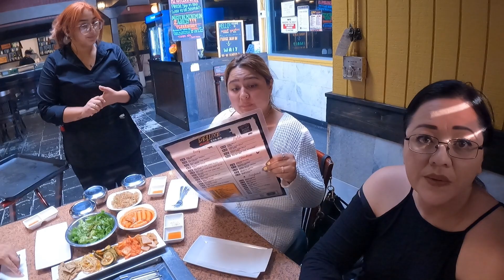KOREAN BBQ in Victorville California | Moving to Victorville California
"Sizzling Nights at Seoul Garden: Korean BBQ in Victorville, CA"
"Join us on a sizzling night out at Seoul Garden Korean BBQ in Victorville, California! 🌟 Experience the thrill of grilling your own mouthwatering meats tableside while immersing yourself in the vibrant atmosphere of Korean cuisine. From tender bulgogi to spicy pork belly, every bite is a flavor explosion you won't soon forget! 🍖🔥 Dive into our video to relive the excitement of our dining adventure and discover why Seoul Garden is the ultimate destination for Korean BBQ enthusiasts in the High Desert area. Don't miss out on this culinary journey – hit play now!

EXCELLENCE REAL ESTATE HD DRE02066765
Laura Bonilla DRE01984701 Angelica Bonilla DRE01988469
17270 Bear Valley RD STE 101